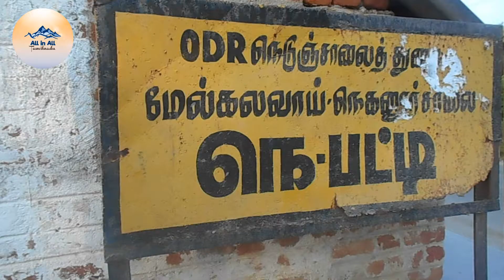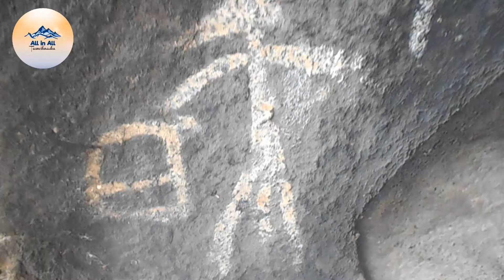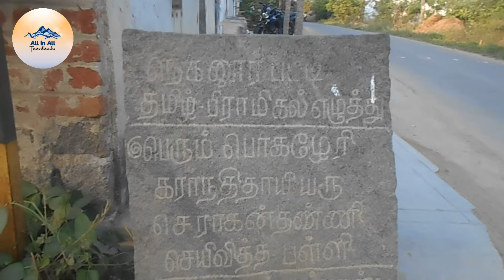அடுக்காங்கல் பாறை ஓவியங்கள் | நெகனூர்பட்டி பாறை ஓவியங்கள் | செஞ்சிப்பகுதி பாறை ஓவியங்கள்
செஞ்சி அருகே உள்ள நெகனூர்பட்டி எனும் ஊரிலுள்ள அடுக்காங்கல் மலையிலுள்ள பாறை ஓவியங்களின் விளக்கம்‌.